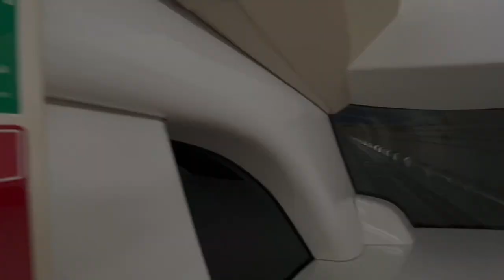DOHA METRO QATAR RAIL 2020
The Doha Metro is a rapid transit system in Doha, Qatar's capital city, which became operational on 8 May 2019.[2] It has three lines with an approximate overall length of 76 km and 37 stations. It is an integral component of the larger Qatar Rail network, which will include a long-distance rail for passengers and freight, linking Qatar to the GCC, and the Lusail LRT. Capable of reaching 100 km/h, the Doha Metro will be one of the fastest driverless trains in the world.
This ride started from Al Riffa  mall of Qatar to Alsadd.
Camera I used iPhone 11 Pro Max

Listen ad-free with YouTube Premium
Song
Silence
Artist
Phantom Sage, Byndy